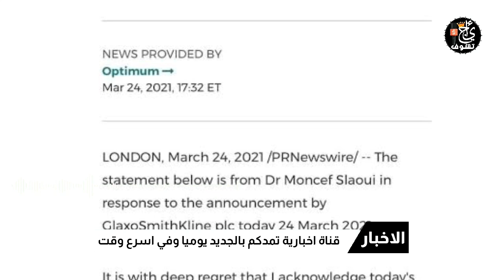عاجل .. السلاوي يخرج عن صمته و يعترف بخطأه الفادح .. الاعتراف سيد الادلة